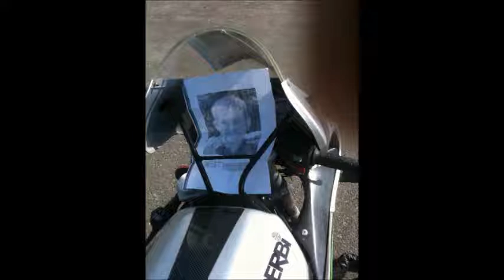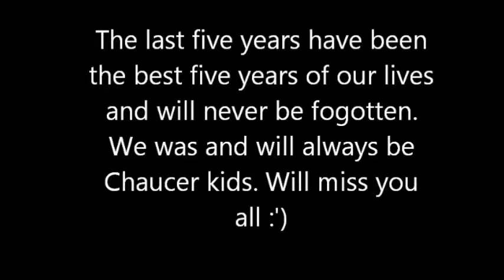Chaucer Leavers Movie 2007-2012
amazing vid !!